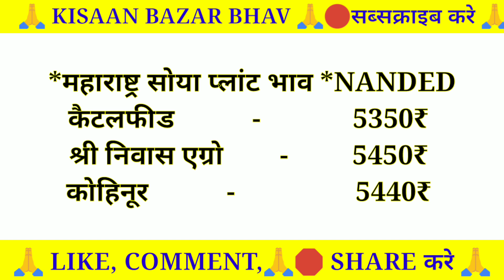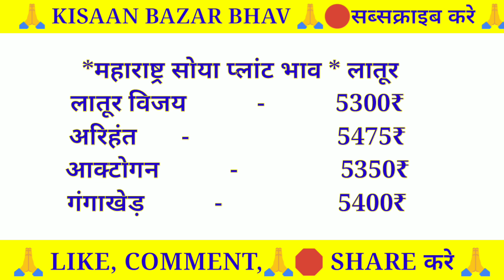आज का सोया प्लांट भाव लाइव|Soya plant bhav today|soyabean ka bhav|soyaplant |सोयाप्लांटभाव15सितम्बर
आज का सोया प्लांट भाव लाइव|Soya plant bhav today|soyabean ka bhav|soyaplant |सोया प्लांट भाव15सितम्बर 2022

🌾🌾अधिक जानकारी के लिए मेरा वेबसाइट का लिंक यहाँ click करे

Solved quiery...
soya plant rate today
soya plant price
soya plant price today
soya plant rate
soyabean plant bhav
soyabean plant bhav today
soyabean plant bhav aaj ka
soya plant bhav today
soya plant price
soya plant rate
soyabean plant bhav
Soyabean plant bhav
Soyabean bhav
Soyabean bhav today
Soyabin bhav
Soyabean market price today
सोयाबीन प्लांट  भाव
Achche soyabean bazar bhav
Mandsaur market bhav
Soya bhav today
Soya plant bhav
Soyabean bhav
Soyabean bazar bhav today
Tata bahar tonic soybean